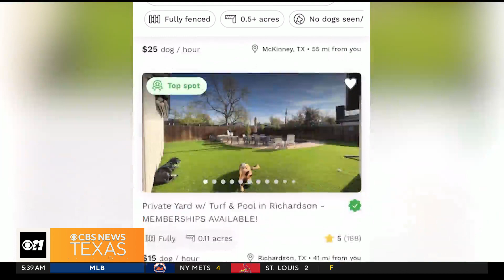Popular app lets North Texas families turn their backyards into dog parks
Sniffspot lets dog owners rent out backyards.